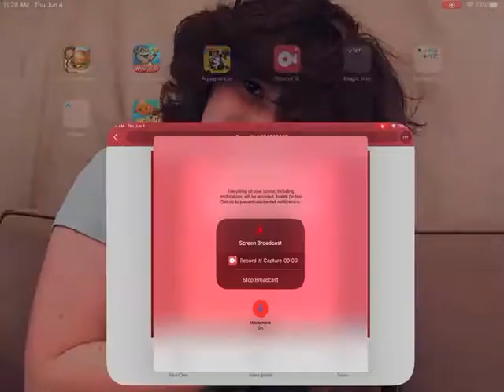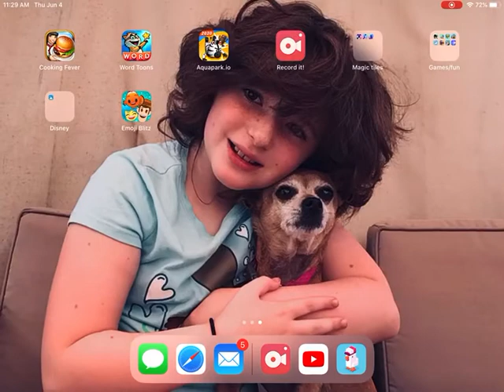Lyla playing crossy rode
And also i can do a face revel or do a live chat whatever you guys want
Love u 💕